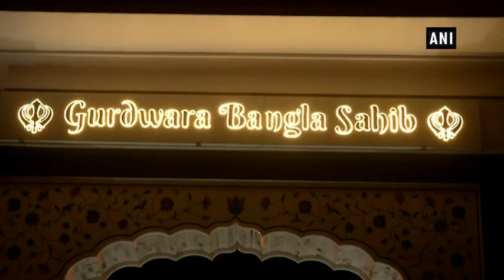Devotees throng Golden Temple, Bangla Sahib on Baisakhi - Punjab News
Amritsar/ New Delhi, Apr 14 (ANI): Devout Sikhs in Amritsar and New Delhi thronged shrines to offer prayers on the occasion of the festival of Baisakhi. The day holds special significance for the Sikhs as this day marks the birth anniversary of the "Khalsa Panth".